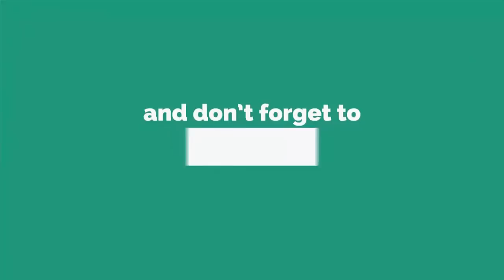Amazing Woolen Crafts Ideas || How to Make Woolen Wall Showpiece For Home Decor -DIY arts and crafts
Hello Friends

Today in this video, I would like to share how to make woolen wall showpiece for home decor. This video also gives the ideas about of - art activities for preschoolers, art activities for kids, woolen, woolen design, woolen toran, best reuse ideas for home decor, diy arts and crafts, DIY crafts, Best of waste ideas, Waste out of best, arts and crafts, woolen craft ideas, how to make hall hanging for room decor, Wall Hanging With woolen thread, DIY home projects, Diy decoration idea, DIY room decor, room decor ideas, DIY home decor ideas etc